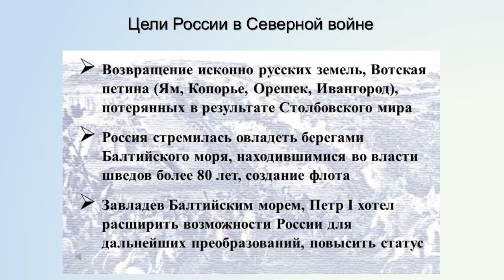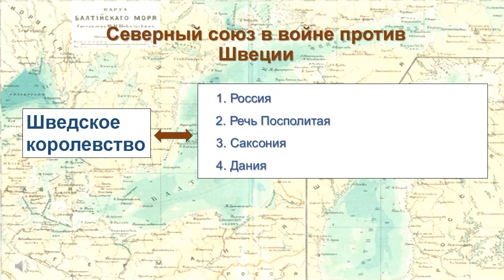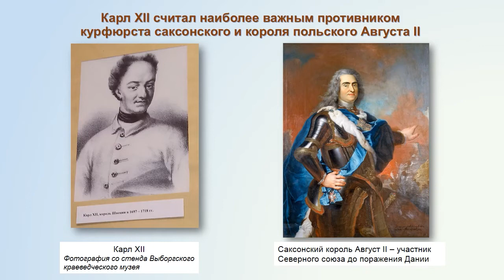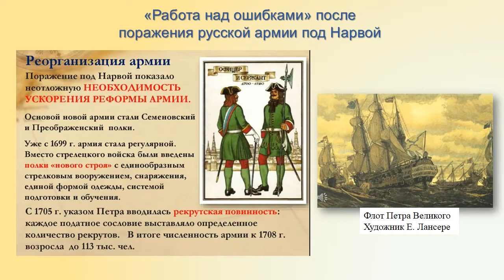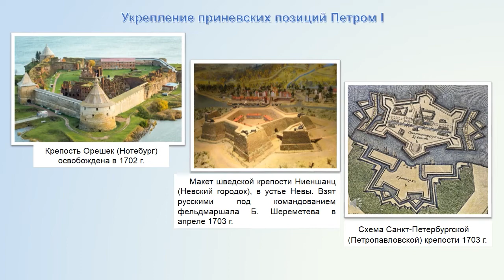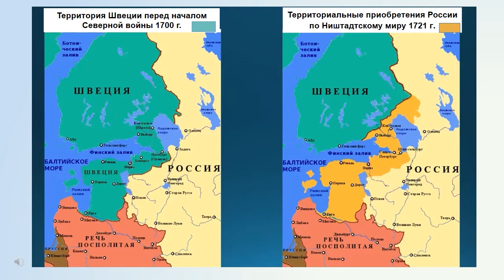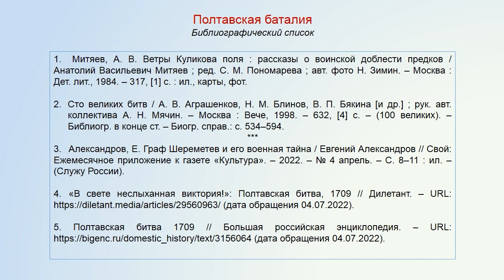Полтавская баталия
Видеопрезентация Центральной городской библиотеки им. М. В. Ломоносова